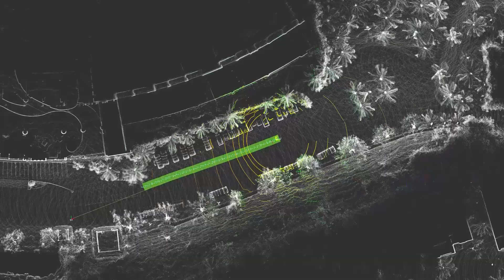Viện VinBigdata của Tập đoàn Vingroup vừa đưa vào triển khai thử nghiệm xe điện tự hành cấp độ 4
Viện nghiên cứu Dữ liệu lớn VinBigdata của Tập đoàn Vingroup vừa đưa vào triển khai thử nghiệm xe điện tự hành cấp độ 4 với nhiều tính năng vượt trội so với một số sản phẩm tương tự đã từng thử nghiệm tại Việt Nam trước đây. Với cấp độ 4, xe tự hành có thể mang lại trải nghiệm di chuyển mượt mà cho hành khách mà hoàn toàn không cần đến người lái.

Đây là công nghệ ứng dụng cho xe tự hành hoạt động trong các khu du lịch - nghỉ dưỡng hay thành phố thông minh được VinBigdata chủ động nghiên cứu phát triển, với các tính năng nổi trội như: bản đồ với độ phân giải lớn cho diện tích đến 10km vuông, khả năng định vị tối ưu với sai số chỉ khoảng 5cm trong khu vực hoạt động; áp dụng công nghệ Trí tuệ nhân tạo, kết hợp dữ liệu giữa 2 lidar (cảm biến khảng cách bằng ánh sáng) và 6 camera góc rộng 102 độ để nhận diện vật cản trên đường như người đi bộ, phương tiện, biển báo với độ chính xác cao; khả năng tự động giảm tốc từ khoảng cách 30m, chuyển làn từ khoảng cách 10m khi có vật cản chắn đường; tính năng tự động đỗ xe,…

Đặc biệt, xe có thể tự đánh lái để tránh vật cản rồi tự quay trở lại làn đường cũ, cũng như có khả năng hoạt động trên các địa hình phức tạp như đồi núi, khi leo dốc, xuống dốc; tạo nên sự khác biệt về công nghệ so với các giải pháp hiện nay. Vận tốc trung bình của xe tự hành cấp độ 4 do VinBigdata phát triển có thể lên tới tối đa 30km/h, đây là vận tốc ấn tượng dành cho xe điện chở khách có tải trọng lớn lên đến 23 chỗ.

Giải pháp xe tự hành của VinBigData phát triển dựa trên các công nghệ tiên tiến bậc nhất hiện nay, thể hiện năng lực vượt trội trong việc nghiên cứu ứng dụng công nghệ của Tập đoàn Vingroup.